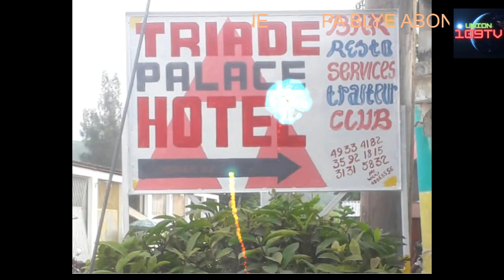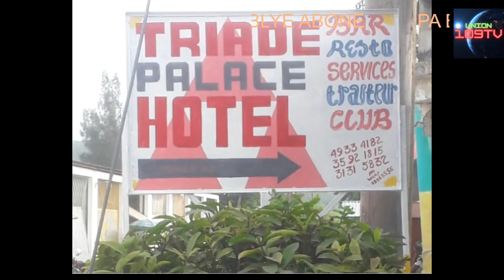Fond des Blancs HAITI. YON LÔT VIL POU NOU DEKOUVRI.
Byen vini sou chanèl UNION 109 TV.

Vil Fond des Blancs  Trouvel  nan depatman sud HAITI

Wap danse konpa ginen,
Wap loje  nan TRIADE PALACE HOTEL,  POU yon TI MONNEN. SE HOTÈL PÈP LA.

Delbrun  kouzen pap Bon bagay.

An nou voye tout bon bagay la kay monte.